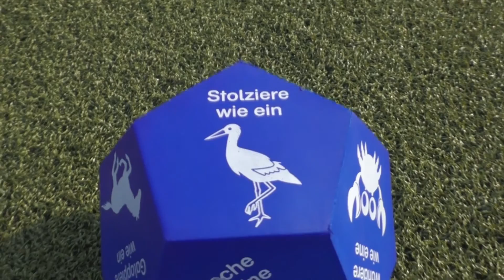Trainingswürfel (12 Seiten)- Bewegungsarten der Tiere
Der 12-seitige Trainingswürfel mit den Maßen von 15 cm x 15 cm ist mit unterschiedlichsten Bewegungsarten von Tieren beschriftet. Die Trainingswürfel helfen Ihnen, Ihre Trainingsroutine und Workouts abwechslungsreicher zu gestalten und spielend leicht zu organisieren. Hierbei geben Ihnen die Würfel zufällige Bewegungsarten (z.B. stolziere wie Storch, galoppiere wie ein Pferd, etc) vor. So wird keine Sportstunde langweilig!

FOLGT UNS!